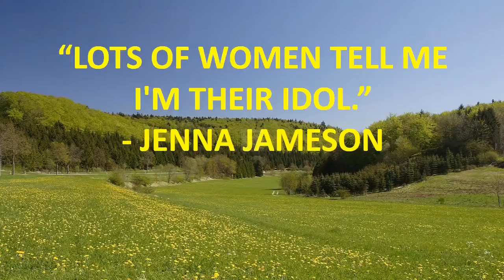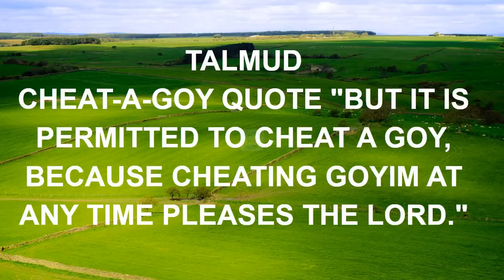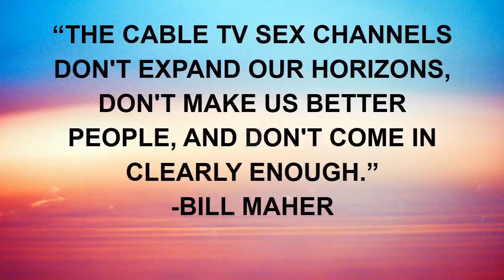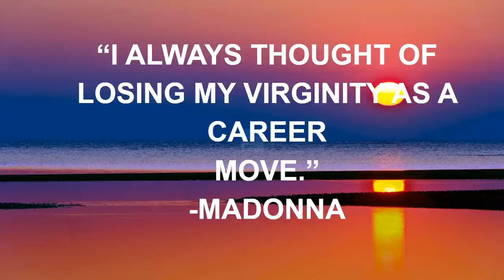stewie griffin best quote.mp4